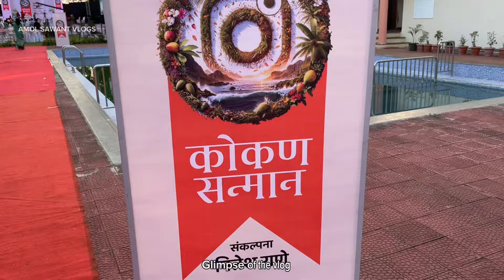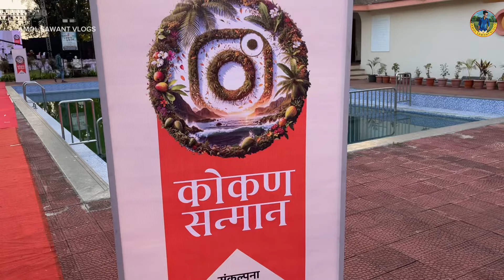कोकणातील Creators चा सन्मान|कोकण सन्मान 2024 ला सगळे कोकणातील Creators झाले एकत्र 😍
कोकणातील Creators चा सन्मान|कोकण सन्मान 2024
ला सगळे कोकणातील Creators झाले एकत्र 😍

       नमस्कार मित्रांनो,

कोकण हे काही शब्दात मांडता नाही येणार,
कोकण अनुभवण्यासाठी आपल्या कोकणात तर यावच लागणार.
आपलं कोकण हे खूप निसर्गरम्य आहे 💚🌴 कोकणासारखे वैभव आपल्याला जगाच्या पाठीवर कुठेही नाही बघायला मिळणार म्हणून तर त्याला स्वर्ग म्हणतात. कोकणात फिरण्यासारखी बरीच ठिकाणे आहेत. पण या धका-धक्कीच्या जीवनात आणि कोकण प्रेमींच्या Busy Schedule मुळे त्यांना दरवेळी कोकणात येता येईलच असे नाही, आणि बरीच ठिकाणे, संस्कृती, परंपरा हे सर्वांनाच माहित असेलचं असे सुद्धा नाही. म्हणून मी कोकणातले व्हिडिओ या चॅनलवर upload करतो. या चॅनेल मार्फत कोकणची संस्कृती, परंपरा, शेती, विविध सण, मासेमारी,मजामस्ती आणि निसर्गरम्य ठिकाणे म्हणजेच आपलं कोकण जगभर पसरवण्यासाठी हा माझा एक छोटासा प्रयत्न.

माझ्या चॅनेल वरचे व्हिडिओज तुम्हाला नक्कीच आवडतील आपल्या सर्वांचा असाच सपोर्ट राहू दे.

           Hello friends, Konkan cannot be described in words, you have to come to our Konkan to experience it.  Our Konkan is very scenic 💚🌴 You will not get to see glory like Konkan anywhere in the world, so it is called heaven.  There are many places to visit in Konkan.  But in this hectic life and busy schedule of Konkan lovers, they may not be able to come to Konkan every time, and many places, culture, traditions are not known to everyone.  So I upload videos from Konkan on this channel.  Through this channel, this is my small effort to spread the culture, tradition, agriculture, various festivals, fishing, entertainment and scenic places of Konkan to the world.  You will definitely like the videos on my channel, keep supporting us all. Konkan be your home 😍🌴❤️

Amol Sawant
From :-  Maharashtra (Malvan) India